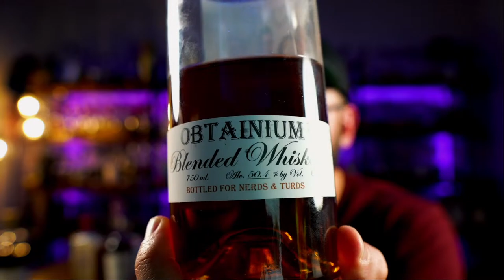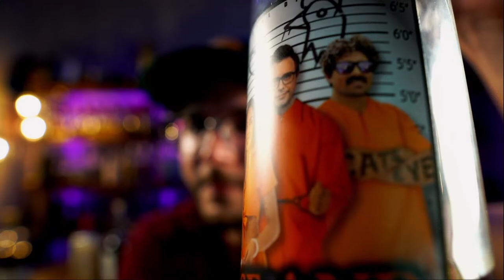LIVE! WE ARE BACK! New Bourbons, Marriage, Italy, SHENANIGANS!